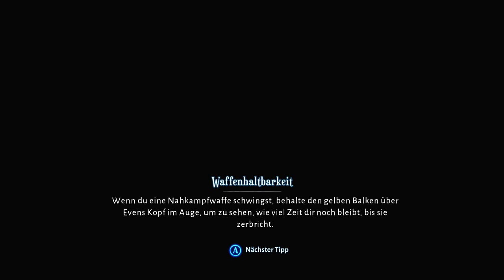Lets Play Lost in Random 🎲 deutsch xbox / #19 Vierstadt - Ooma und der DICKE Fisch BOSS FIGHT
Willkommen in der Welt von Random, einem dunklen Königreich, in dem die Zukunft jedes Bürgers durch den Wurf eines Würfels bestimmt wird. Wirst du von deinem Schicksal bezwungen oder gibst du dich dem Chaos hin und lernst, es zu deinen Gunsten zu nutzen? Begib dich mit Even und ihrem Begleiter Dicey auf eine Reise, um die Gewinnchancen zu nutzen und den Fluch von Random zu brechen.

Es war einmal, vor langer, langer Zeit ... Da lebte im Königreich von Random eine wahnsinnige Königin, die einen mysteriösen schwarzen Würfel besaß. Sie befahl, dass jedes Kind in Random zu dessen zwölften Geburtstag die Ehre erhalten soll, damit zu würfeln und so zu bestimmen, welchem Teil des Königreichs es angehört – wodurch das Schicksal des Kindes auf alle Ewigkeit besiegelt war. Würfelte es eine Eins, wurde das Kind nach Onecroft geschickt und zu einem Leben voller Mühe und Not verdammt. Würfelte es eine Drei, landete es in Threedom, einem chaotischen Ort, der durch einen Bürgerkrieg zerstört wurde. Würfelte es eine Sechs, stand dem Kind ein Leben voller Luxus im finsteren Palast der Königin bevor. Zumindest, wenn man den Geschichten Glauben schenkte ...

Eines Tages wurden zwei sich ergebene Schwestern aus Onecroft namens Even und Odd durch einen Würfelwurf auf grausame Weise getrennt. Denn zu ihrem zwölften Geburtstag hatte Odd eine Sechs gewürfelt. Wie wundervoll! Trotz dieser zunächst großartig klingenden Neuigkeit brach der Verlust ihrer Schwester Even das Herz.

Schon nach nur einem Jahr, nachdem Even ihre Schwester genommen wurde, erhielt sie ein seltsames Signal. Befand sich Odd in Gefahr? Entschlossen, mehr darüber herauszufinden, folgte sie dem Signal zu einem mysteriösen Ort – dem Tal der Würfel.

Dort fand Even etwas, das für die Bürger von Random schon immer als verboten galt: ein lebendiger Würfel. Trotz der Gefahr, mit einem solchen Gefährten erwischt zu werden, entschied sich Even dazu, die freundliche Kreatur mitzunehmen und sie Dicey zu taufen.

Doch zu Evens Überraschung verbarg das sanfte Äußere von Dicey die Macht, die Welt um sie herum und sogar die Zeit zu manipulieren, wodurch ein fantastisches Abenteuer begann, das sie durch alle sechs Teile von Random führte. Während ihrer Reise begegneten sie vielen exzentrischen Einwohnern, begaben sich auf waghalsige Missionen und kämpften gegen verstörende Feinde, um ein finsteres Geheimnis zu lüften.

*👉 Findest du im Xbox store für 24,99

MEIN EQUIPMENT